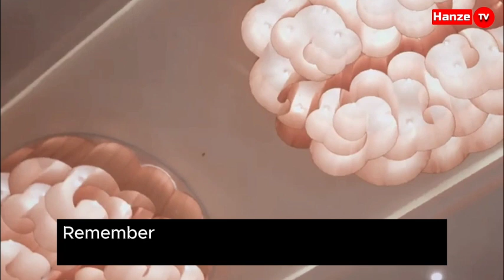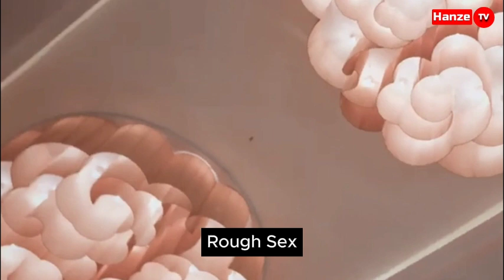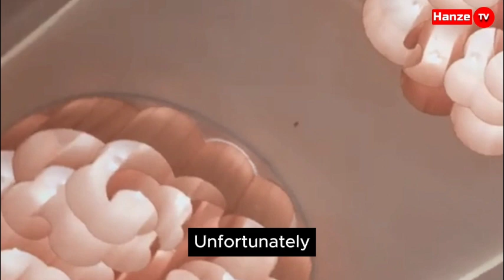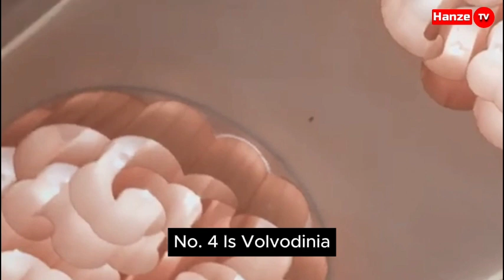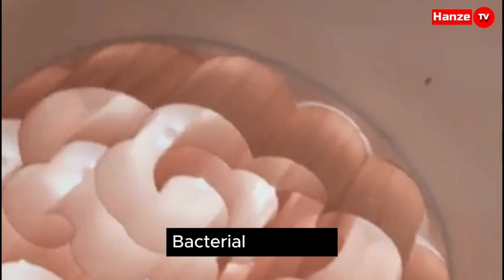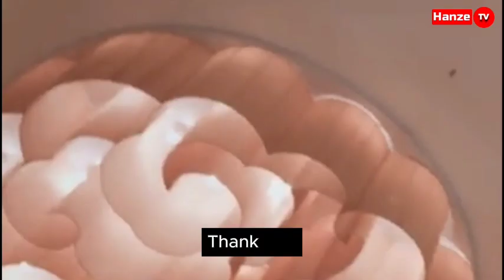Why Is Your Vaginal Area Dark?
In this informative YouTube video, we delve into the topic of why the vaginal area may appear darker in some individuals.